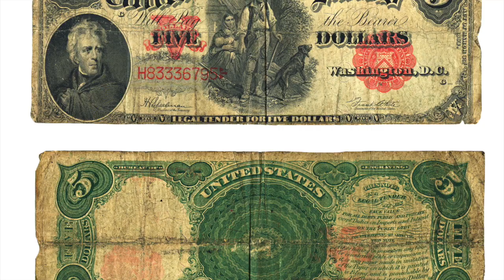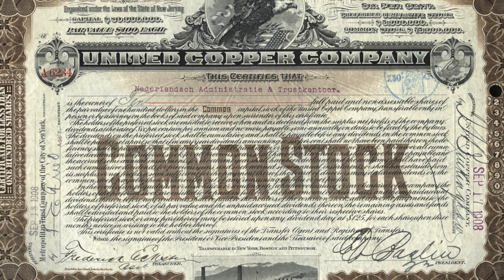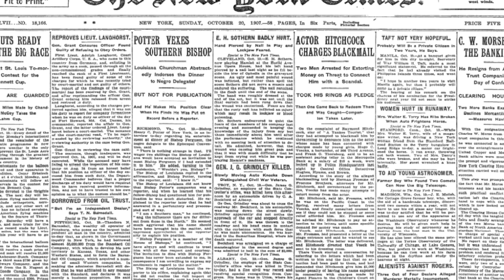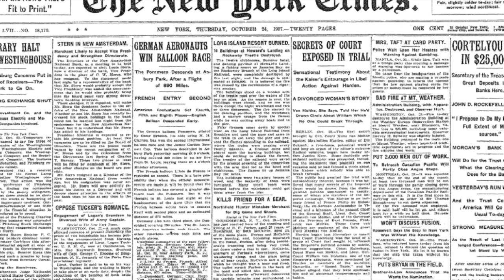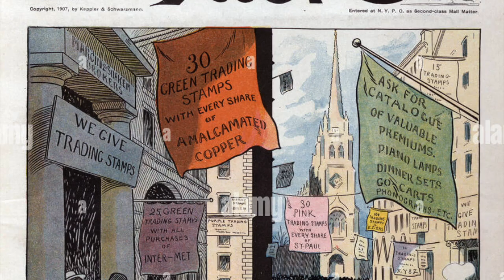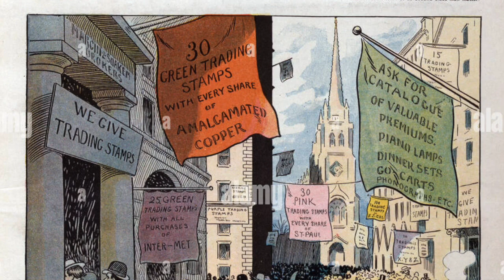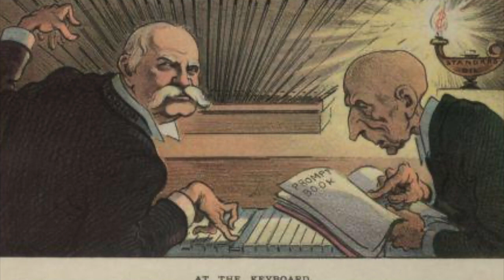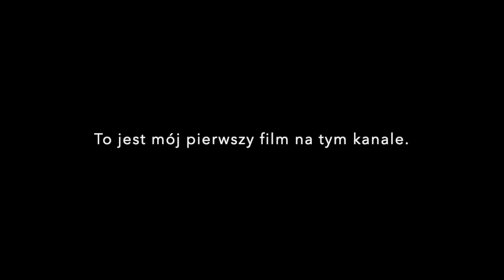Panika Roku 1907 - Czyli Jak Powstał FED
Film opowiada o panice na amerykańskiej giełdzie, która wybuchła w połowie października 1907 roku oraz jej ważnych - wpływających na naszą historię następstwach.

Podział filmu:
00:00 Wstęp
3:14 Manipulacja ceną United Copper przez braci Heinze
6:00 Panika giełdowa
9:15 Interwencja J.P. Morgana
20:15 Konsekwencje i powstanie FED
23:20 Podsumowanie

Żródła:
- Tallman E.W., Moen J., Lessons from the Panic of 1907
- Robert F. Bruner, Sean D. Carr: The Panic of 1907: Lessons Learned from the Market’s Perfect Storm.